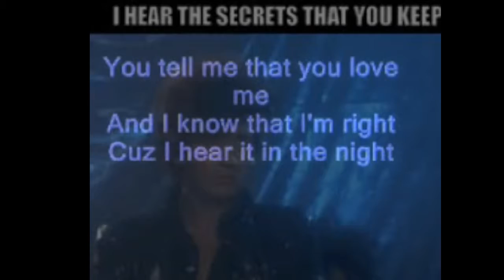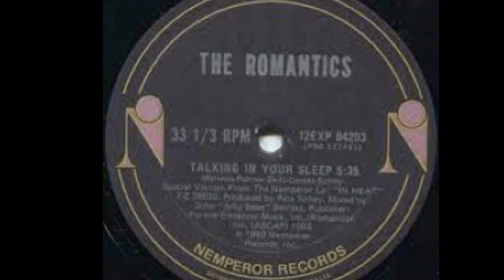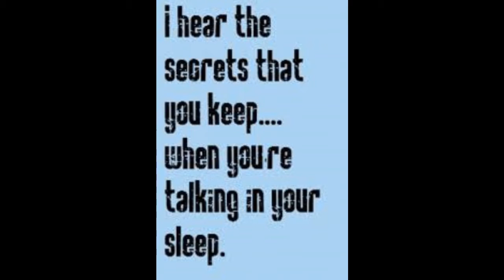Talking in your Sleep cover Romantics by SC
1983-the Romantics from Detroit MI had their biggest hit Talking in your sleep. My Band played this one for years... We use to joke with the words talking to your sheep and dedicate it to Wayne a security guard at Topaz lake when we played there in the 1990s Please subscribe for more tributes and originals